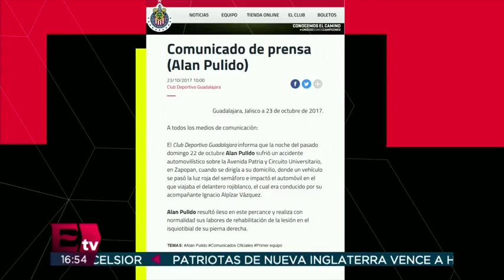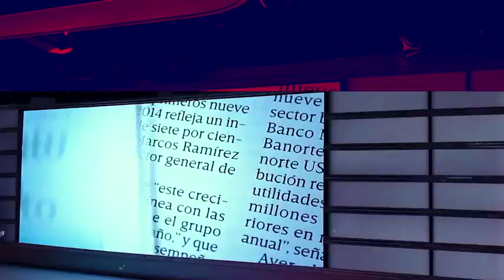Gallos del Querétaro oficializan destitución de equipo técnico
Tras sufrir dos derrotas consecutivas ante Cruz Azul y Santos, los Gallos del Querétaro hicieron oficial la destitución del equipo técnico del conjunto.

23 octubre de 2017